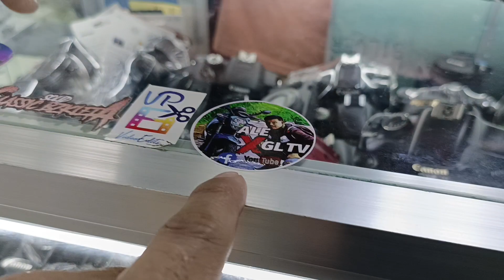SA WAKAS MY GOPRO NA AKO AKALA KO PANGARAP LANG NATUPAD DIN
goprohero7black ALEX GL TV